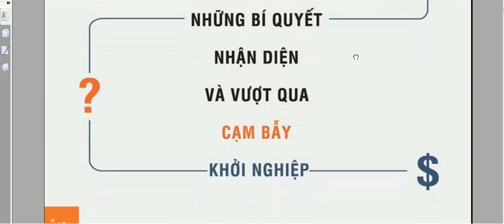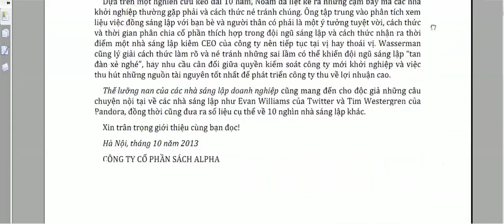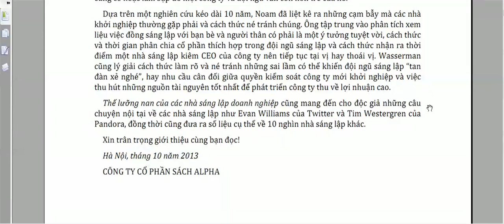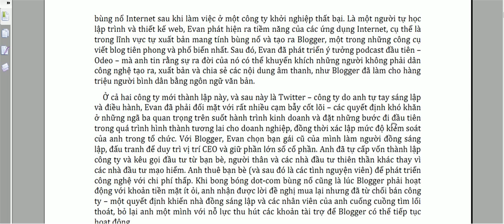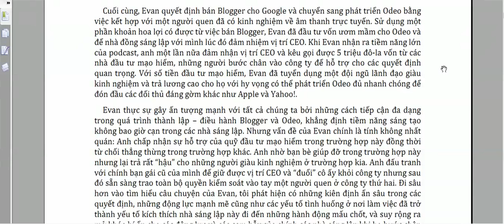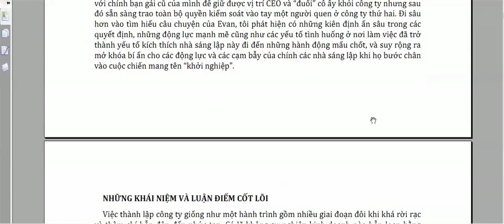Thế lưỡng nan của các nhà sáng lập doanh nghiệp và cách giải quyết tháo gỡ Phần 1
Cuốn sách này dành cho các CEO sáng lập doanh nghiệp biết ,trước và sau khi thành lập doanh nghiệp làm thế nào để chèo chống công ty thành công tới đích
Cách duy trì động lực khi xin việc - Nguyễn Công Trình- ICTU
Để diễn đạt hiệu quả -Kỹ năng mềm -Nguyễn Công Trình -ICTU
Tôi-Nguyễn Công Trình .Hiện tại tôi đang là sinh viên của ICTU ,là cố vấn kinh doanh của công ty TTtại Biên Hòa và đang có ý định mở rộng mạng lưới sang lĩnh vực y học trong tương lai.
Mục tiêu và định hướng :
Từ đầu năm ,có tổng cộng 4 bạn nhắn tin hỏi mục tiêu của tớ .Bây giờ tớ sẽ chia sẻ ạ :
1.Từ năm 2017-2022 ,cố gắng theo nghiệp bút nghiên ,theo đuổi công danh nơi đại học ,tìm kiếm cộng sự lâu dài sau này có thể đồng sáng lập
2.Từ năm 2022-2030,dấn thân vào con đường kinh doanh
3.Từ năm 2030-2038,tiếp tục phát triển con đường đã chọn .Hoàn thiện tầm vóc ,tầm nhìn ,sứ mệnh xuống Trái Đất
4.Từ năm 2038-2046 ,Bước chân vào con đường chính trị !
Đây là những video học ,chia sẻ về kĩ năng mềm của tôi .